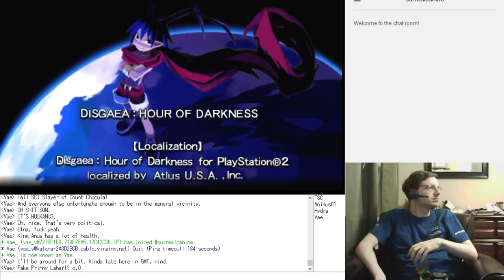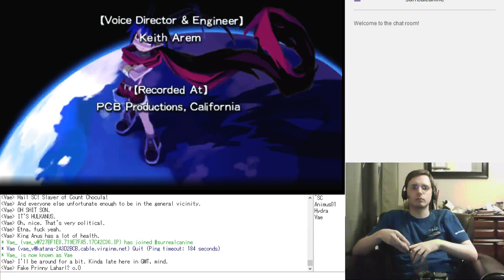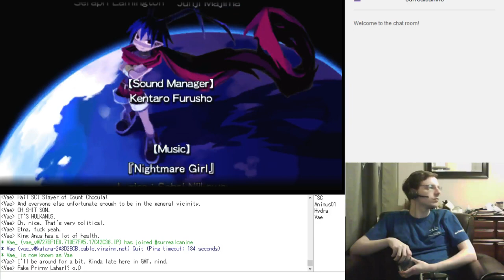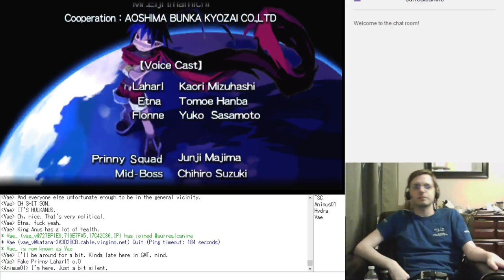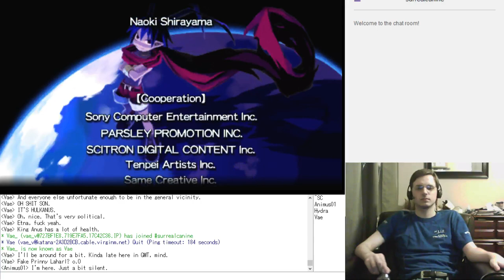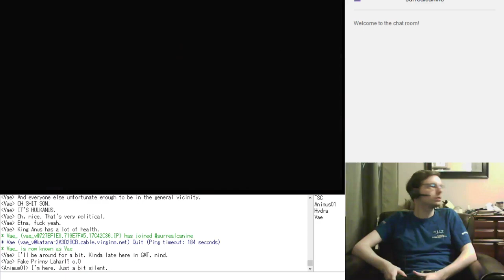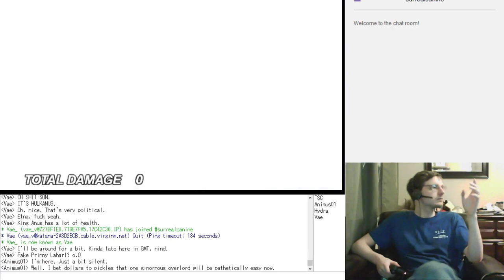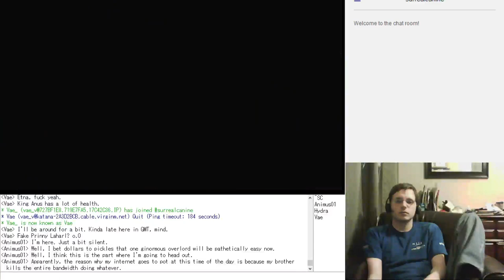Disgaea 1 Postgame - Human World, Cave of Ordeals 1-4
Uh, whoops. Guess I need to grind a bit.